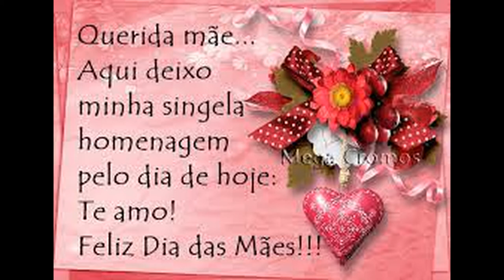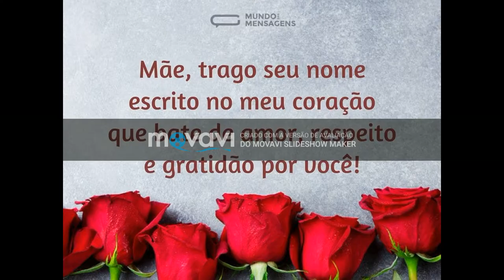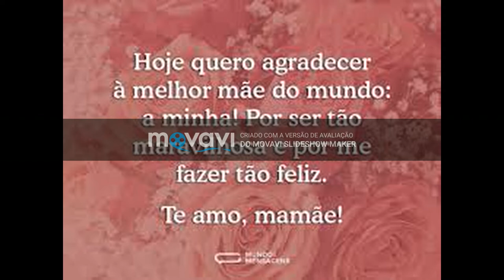Mamãe Querida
Criado manoelzinho dos teclados